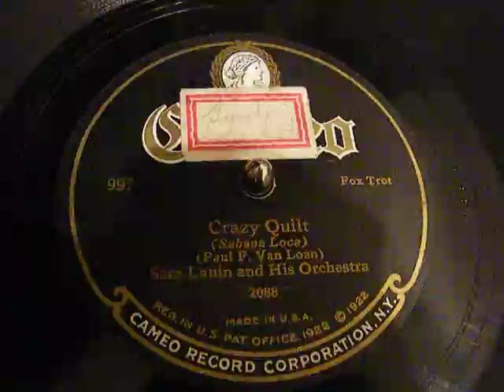CRAZY QUILT - SAM LANIN - PAUL F. VAN LOAN - CAMEO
( Sabana Loca )
Foxtrot
PAUL F. VAN LOAN
Sam Lanin and His Orchestra